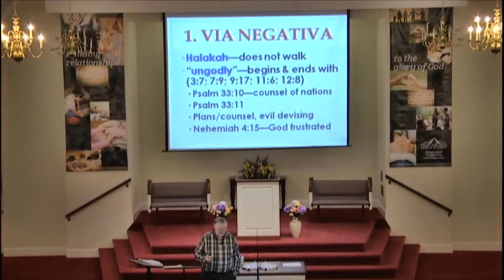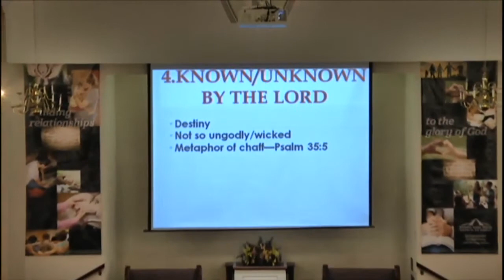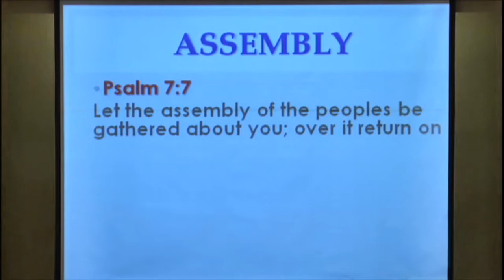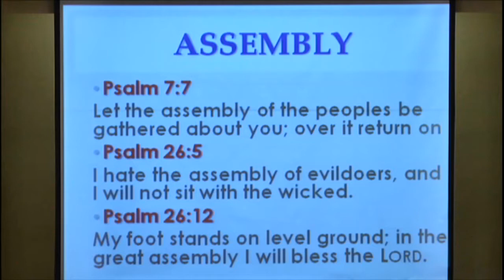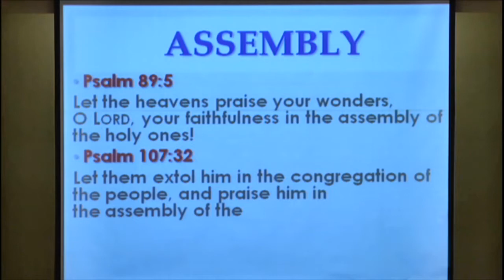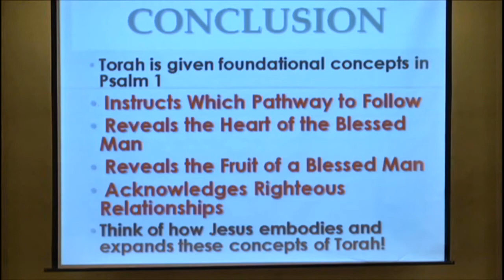Meaning of Torah, Curtis McClane class 2017-04-12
This class continues the one started by Curtis on Wednesday, March 29, 2017. Curtis has been ill and had to miss last week, when Bill Wallace filled in for him. This second part of the topic of Torah in Psalms focuses on the foundational concepts in Psalms 1. The psalm instructs us on which path to follow, reveals the heart of the blessed man, reveals the fruit of the blessed man, and then acknowledges our righteous relationships. Jesus embodies and expands these very concepts as he fulfills and follows Torah.